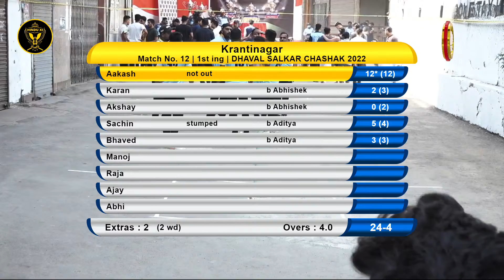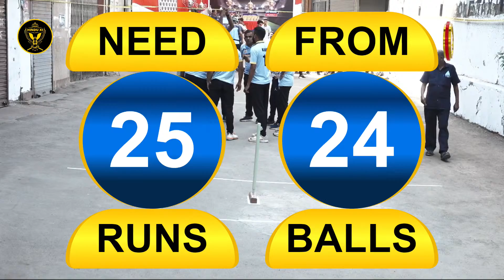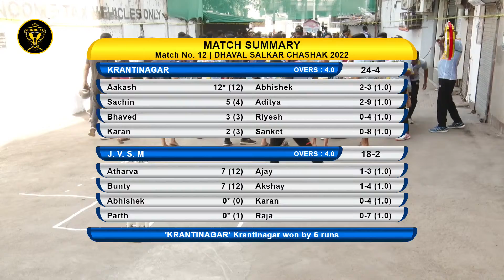J.V.S.M VS KRANTINAGAR | DHAVAL SALKAR TROPHY 2022